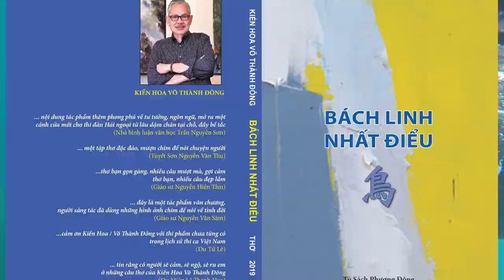What happens in Seattle Meet new friends Bach Linh Nhat Dieu ( author ): Kien Hoa Vo Thanh Dong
READ MORE  Bách Linh Nhất Điểu – Võ Thành Đông
TRUE LOVE IS FAMILY AND FRIENDS IN FACEBOOK ( Agreed for post )